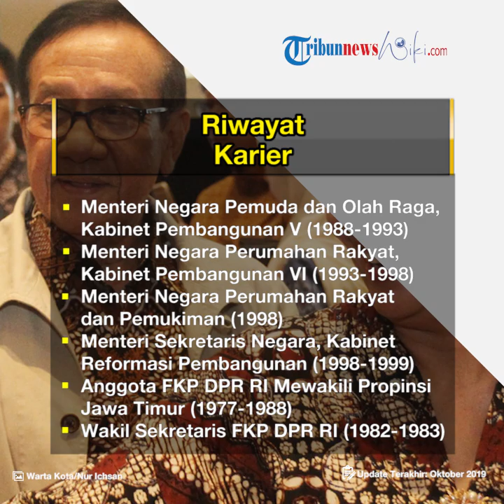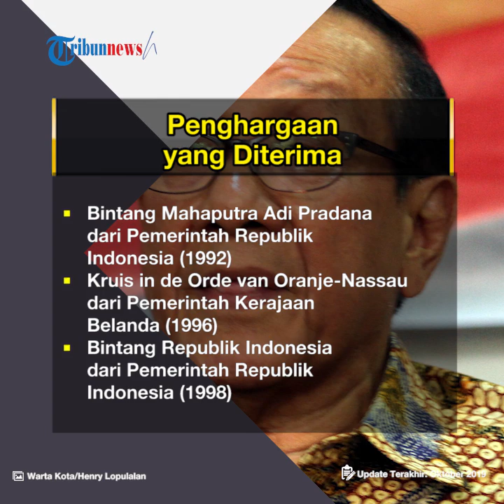Profil Akbar Tanjung - Politisi Senior Partai Golkar yang Pernah Menjabat Ketua DPR RI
TRIBUN-VIDEO.COM - NAkbar Tanjung lahir di Sorkam, Tapanuli Tengah, Sumatra Utara, pada 14 Agustus 1945.

Ia memiliki nama lengkap Djandji Akbar Zahiruddin Tandjung.

Ia merupakan politikus Indonesia.